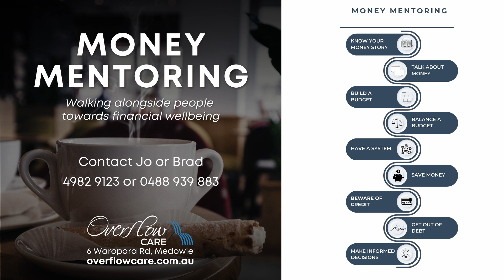Overflow November Update